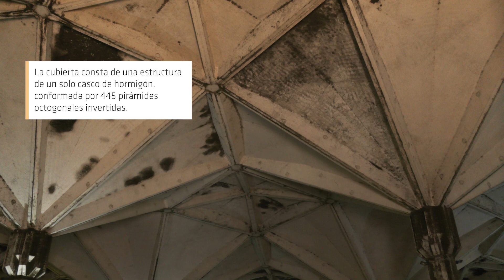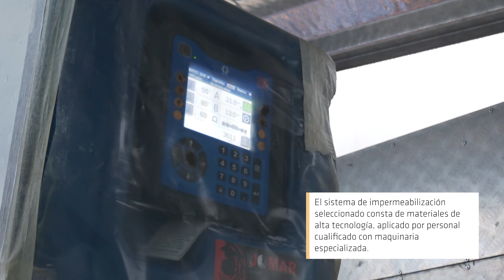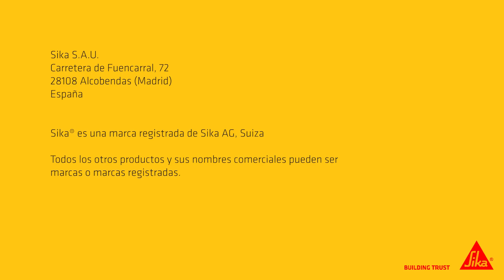Impermeabilización con Sikalastic de la cubierta Bodegas Williams&Humbert, Jerez de la Frontera.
Los trabajos consisten en la impermeabilización en varias fases sucesivas de una cubierta singular de una superficie real aproximada en verdadera magnitud de unos 55.000 m2 aproximadamente. La geometría de la cubierta consiste en multitud de cubetas de desagüe de una superficie aproximada de 135 m2 en forma de gramófono que actualmente están ejecutadas en espuma de poliuretano muy degradada y sin ningún sistema de impermeabilización superior

El sistema elegido es una reposición del aislamiento de espuma de poliuretano en mal estado y una posterior aplicación de membrana de poliuretano Sikalastic® M 803 bicomponente proyectada en caliente con equipo especial. La impermeabilización debe ser liquida y adherida debida a la complejidad del soporte y a la pronunciada pendiente de cada cubeta de desagüe

El proceso y los materiales empleados se describen a continuación:

- Proceso de retirada de la espuma de poliuretano en mal estado y suciedad existente en la cubierta mediante medios manuales y mecánicos.
- Suministro y colocación de bandas Sikadur® Combiflex Banda en juntas de dilatación existentes en cubierta. Sistema Sikadur-Combiflex
- Proyección de 50 mm de nueva espuma de poliuretano de densidad 50 kg/m3 sobre el soporte limpio y saneado
- Suministro y aplicación de membrana de poliuretano bicomponente aplicada en caliente con equipo especial Sikalastic® M 803, sobre la espuma de poliuretano proyectada.
- Suministro y aplicación de revestimiento de poliuretano alifático Sikalastic® TC 259 como capa de terminación.

Para más información:
Sika España: Materiales para construcción desde 1954.